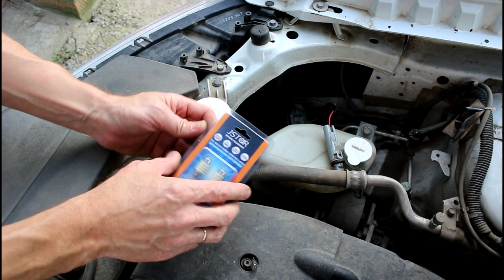Замена лампочек габарита и ближнего света Mitsubishi ASX Мицубиси АСХ 1,8 2013 года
лампа габарита  JSTAR 12v-24v T10 54smd линза
лампа ближнего света  H11